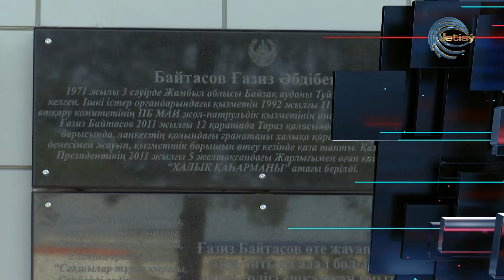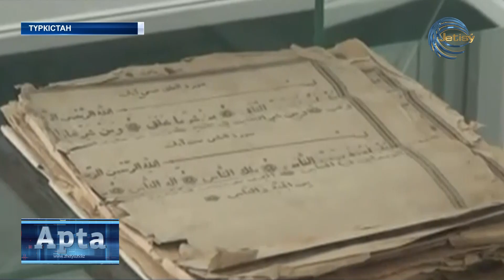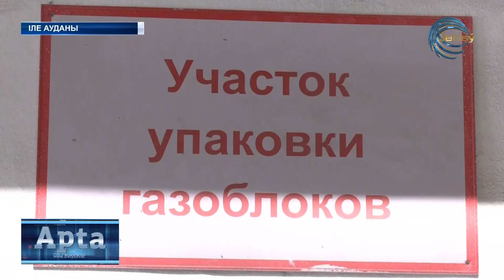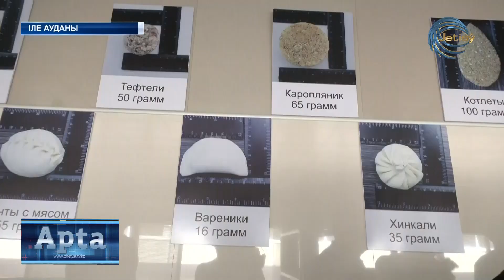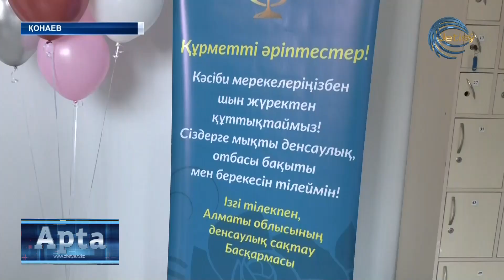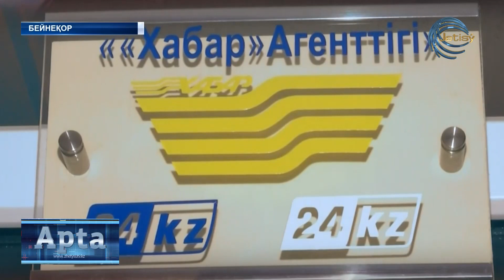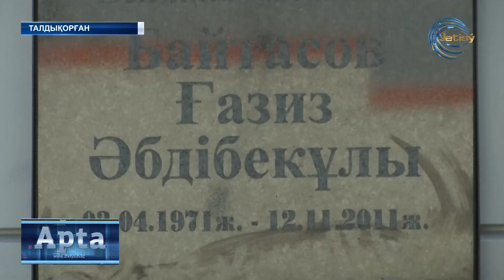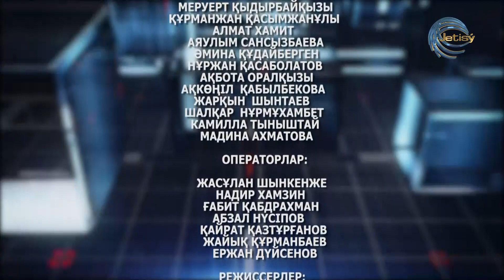АПТА / ҚАЗ / 25.06.2023